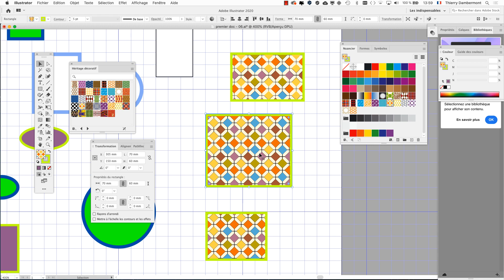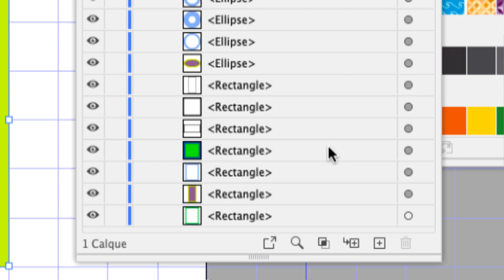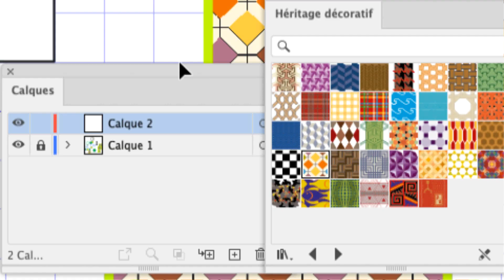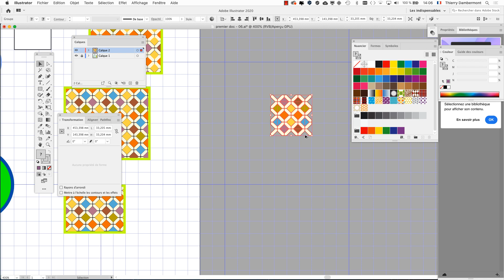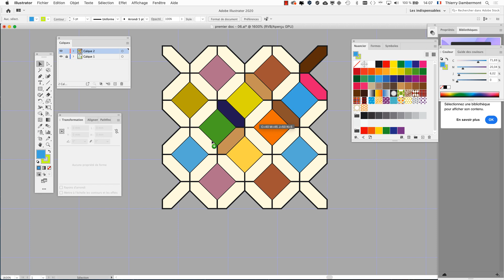VIDEOS AI 2020 technique SESSION 1 partie 33